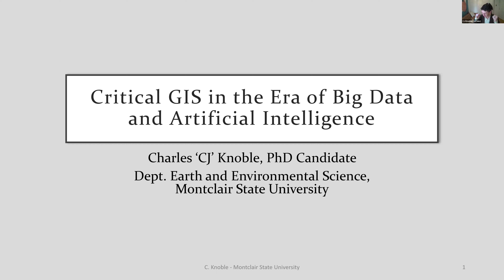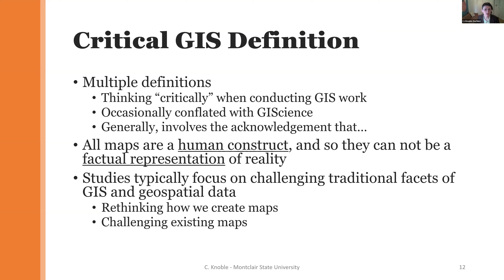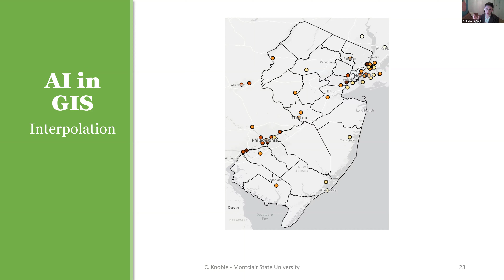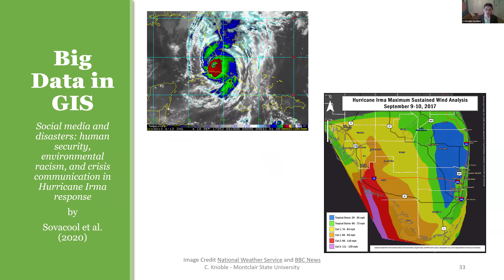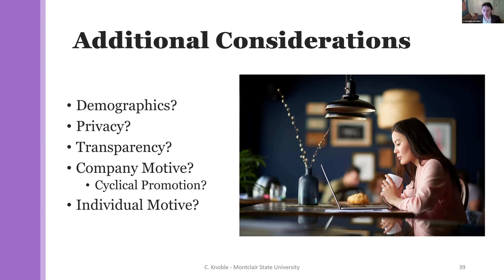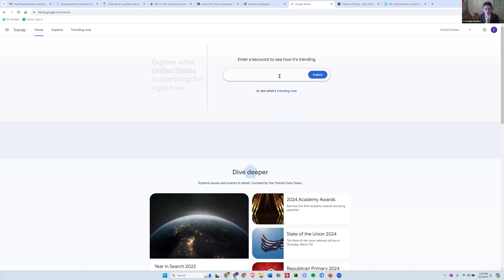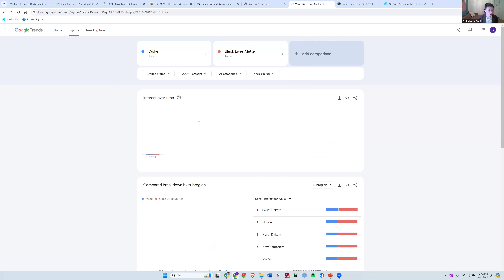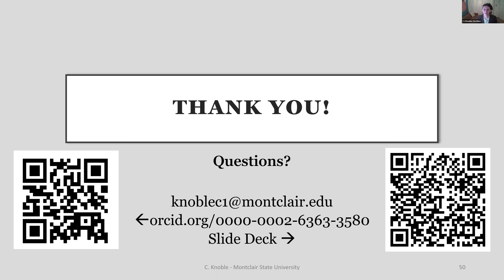Practicing Critical GIS in the Era of Big Data & AI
Presenter: Charles Knoble (Montclair State University)

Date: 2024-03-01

Description: In this session, we’ll delve into the intersection of critical geography, GIS, and the transformative impact of Big Data and Artificial Intelligence. Participants will be asked to consider contemporary challenges and ethical considerations present when working with spatial datasets, particularly in the context of emerging technologies. Whether you’re a seasoned GIS professional or just interested in the field, this workshop will offer a unique opportunity to explore how spatial technologies can be harnessed for socially conscious and critical perspectives, fostering a deeper understanding of the intricate relationships between space, technology, and society.